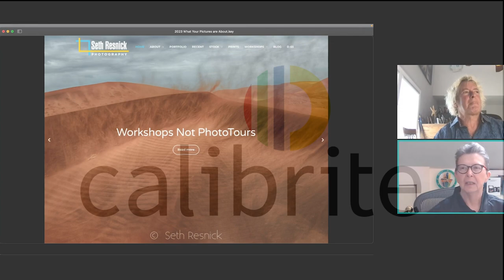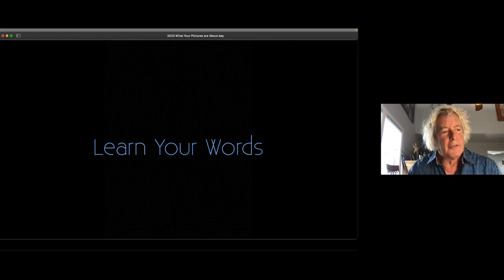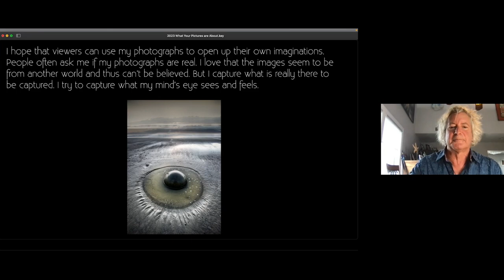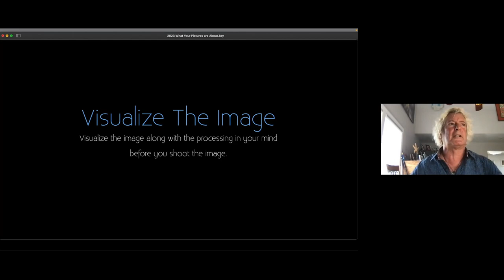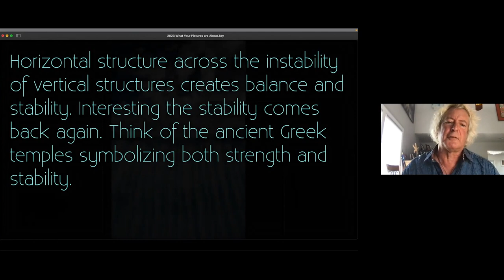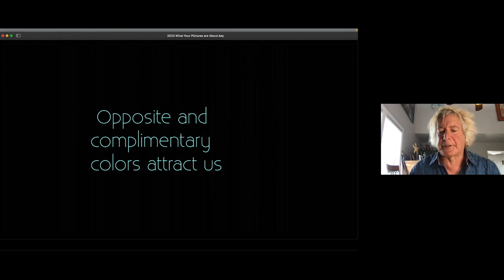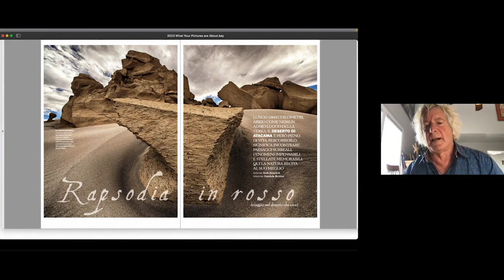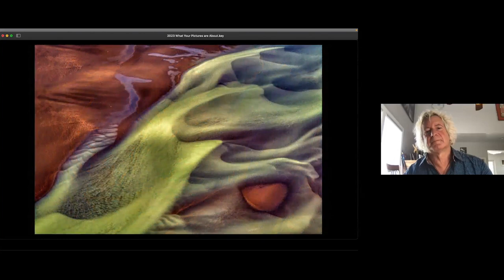Enhancing Creativity with Seth Resnick March 2023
Calibrite Ambassador Seth Resnick joins us for a conversation inviting us to thing about what our photographs say about us and our view of the world. Learn more about opportunities to learn from and travel with Seth at these two websites: